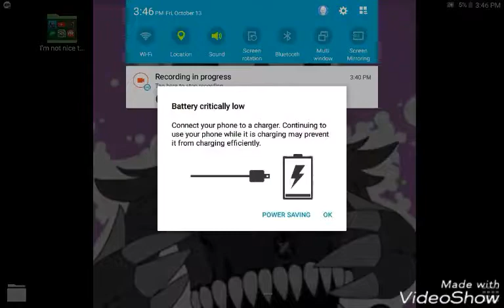A guest as puple guy vs TheFnafNightmare as scoot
This is not fnaf park rp s2 ok